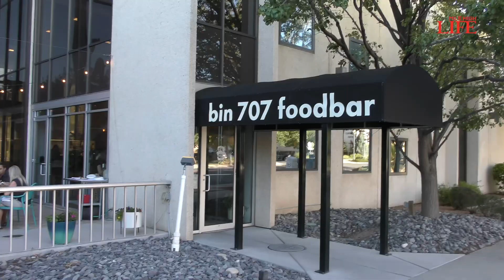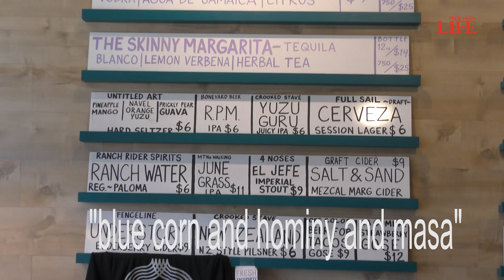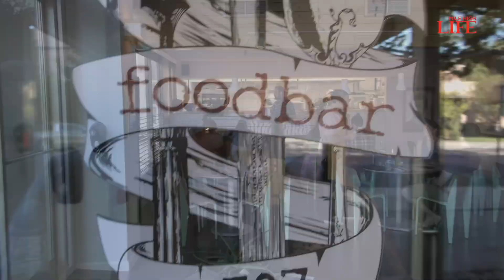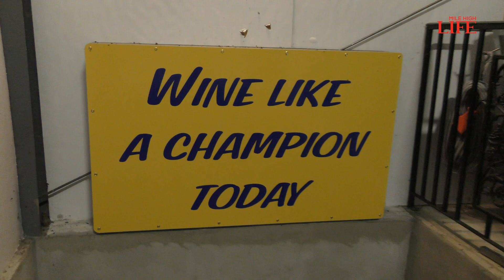A tour of Colorado Wine Country w/ Mile High Life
The inaugural episode of High Five with our host Kip Wilson from Stoned Appetit is here!

In this weekly series, we will showcase adventures around Colorado and beyond through the lens of our resident stoner foodie. For our first trip, we ventured down to Colorado Wine Country to sample the local fare & juice. Tune in, let us know where we should visit next & what we missed in the Grand Valley!